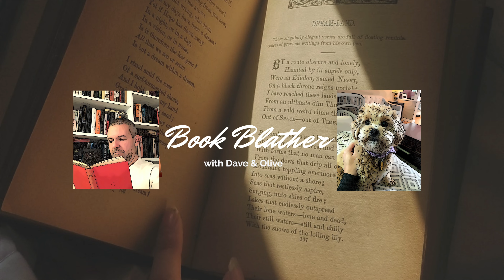Mini Book Wrap Up - Sleeping Celeste, Code Red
A mini wrap up, reviewing just the short horror fiction we read recently.

Please support our fellow BookTuber and dear friend Pax Panic in her battle against cancer:

BOOKS MENTIONED

Sleeping Celeste - Alana K. Drex
Code Red - Regina Saint Claire
The Scampering - Alana K. Drex & A.W. Mason
Night of the Mannequins - Stephen Graham Jones
Blanky - Kealan Patrick Burke

OTHER